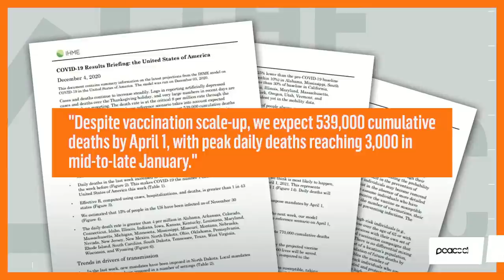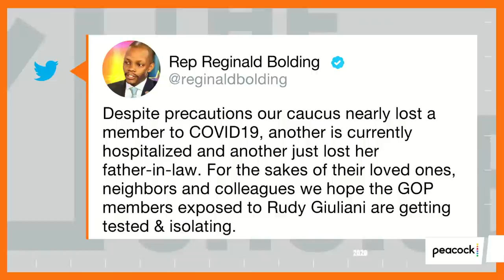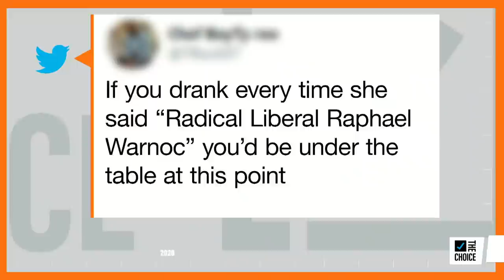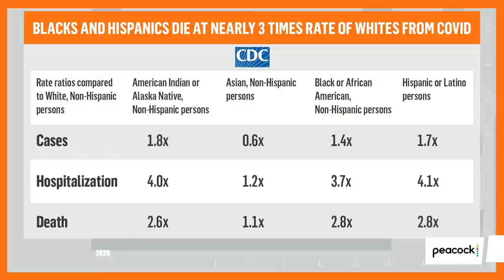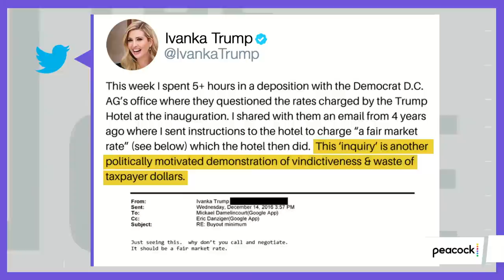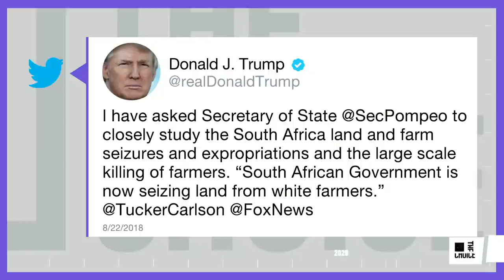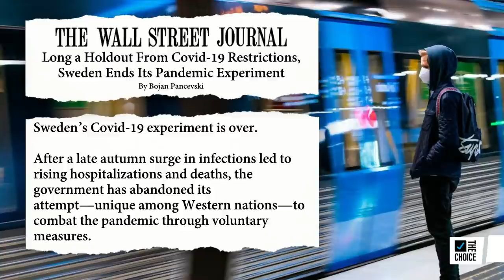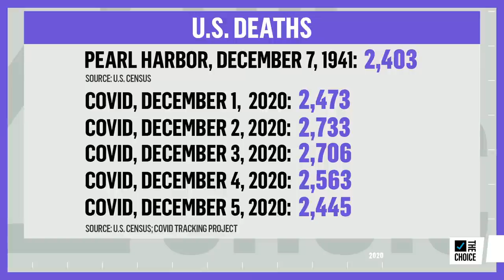Zerlina, and The Mehdi Hasan Show | Live | The Choice on Peacock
On the Zerlina. show: Johns Hopkins Bloomberg School of Public Health’s Dr. Joshua Sharfstein talks to Zerlina about the CDC data downplaying COVID-19’s disproportionately deadly impact on minority communities. Then, tune in for The Mehdi Hasan Show, at 7 p.m. ET. .